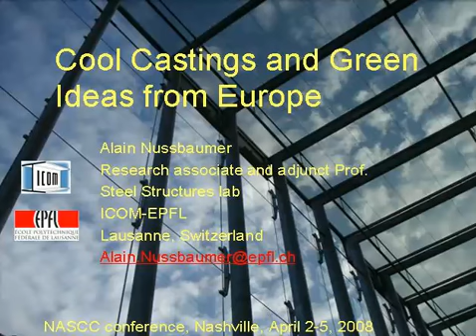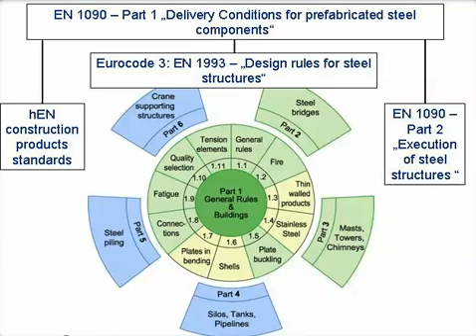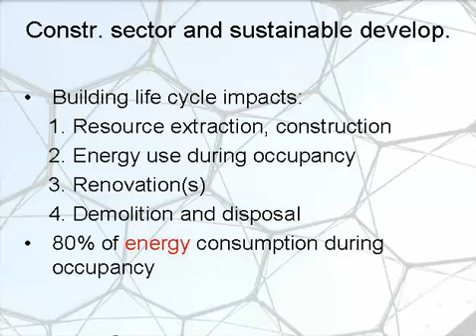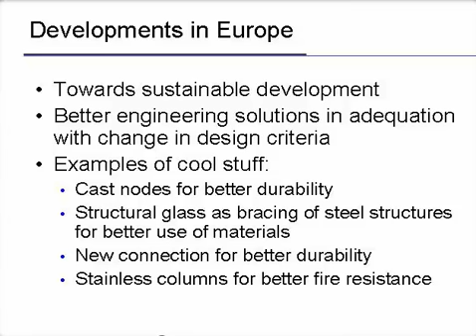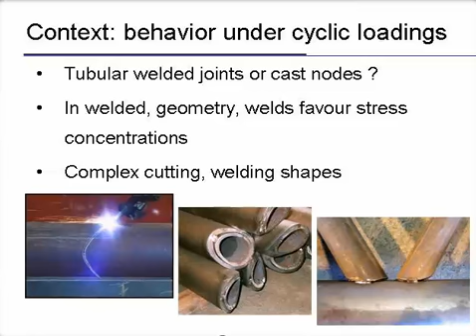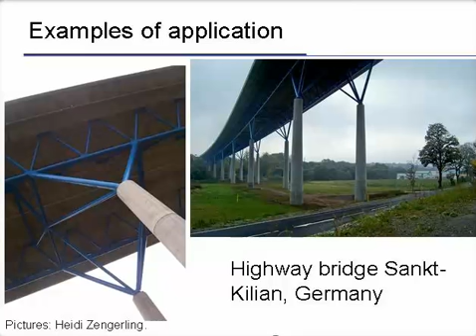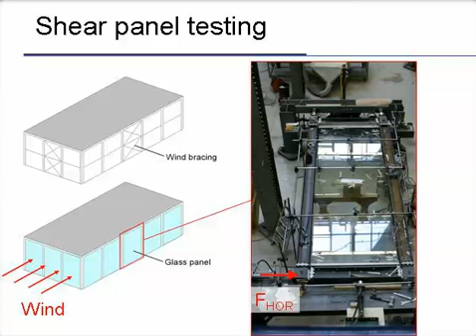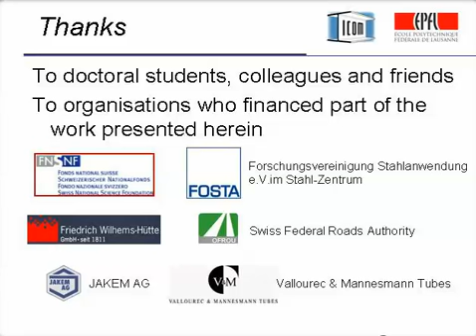Cool Castings and Green Ideas from Europe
Learn more about this webinar including accessing the course slides and receiving PDH credit